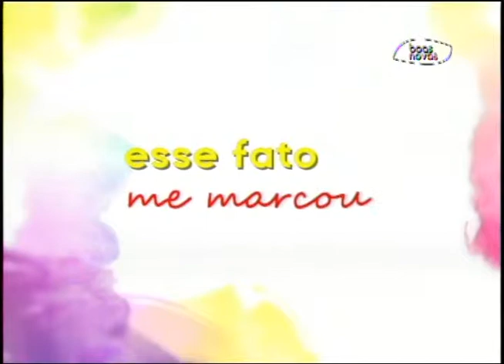Espaço Feminino - Mentiras! - (bloco 2 de 4) 10-07-2015